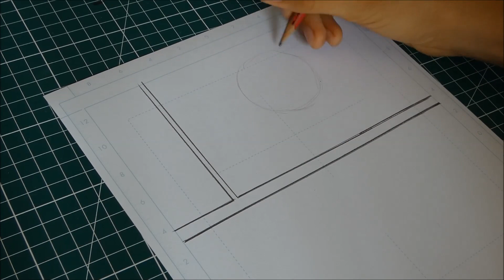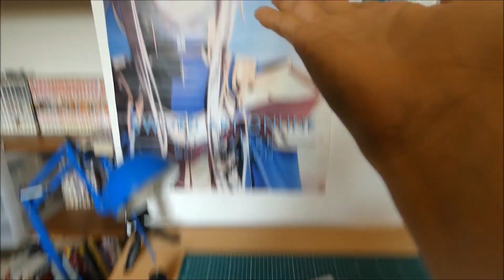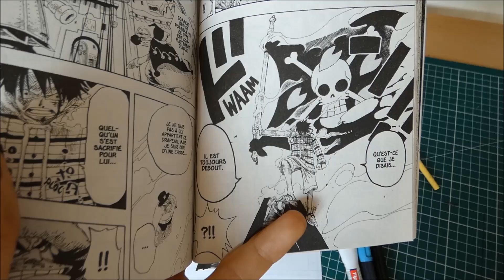DESSINER une PLANCHE de ONE PIECE !! (exercice pour progresser)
Je dessine une planche du manga ONE PIECE en vidéo ! Bienvenue à tous pour cette nouvelle vidéo dans laquelle je reproduis une planche du tome 17 de One Piece que je trouvais très stylé ! J'aime bien ce genre de vidéo car c'est un très bon exercice que je vous conseille, simplement reproduire des planches vois entraîne à plein de choses, découpage de cases, décors, personnages...
Si vous avez des suggestions de planches de mangas à faire n'hésitez pas à me le dire en commentaire !